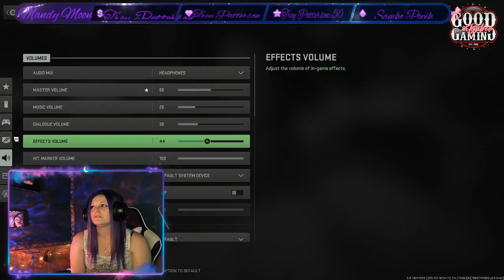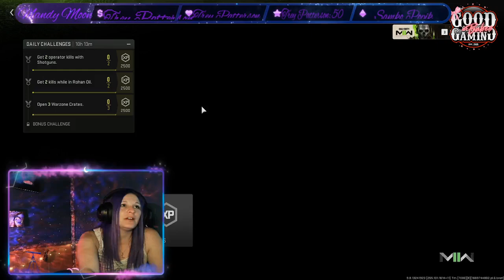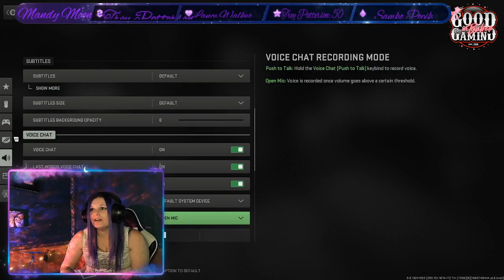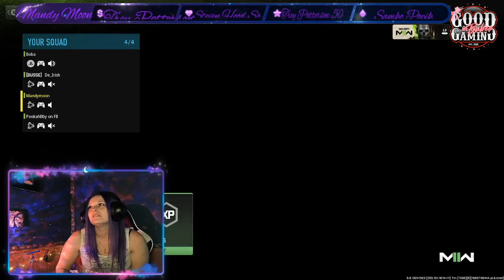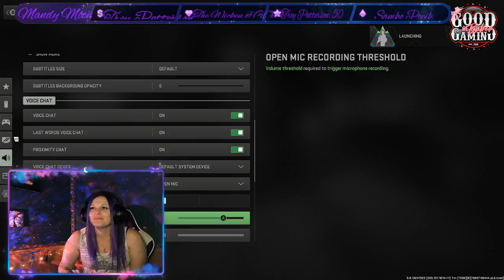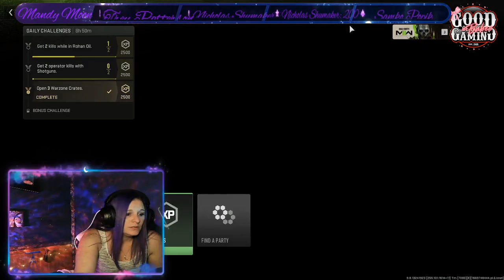Guns are only fun in the game_P 24